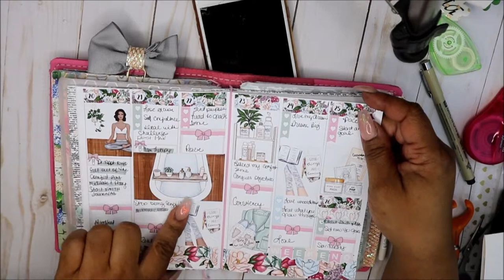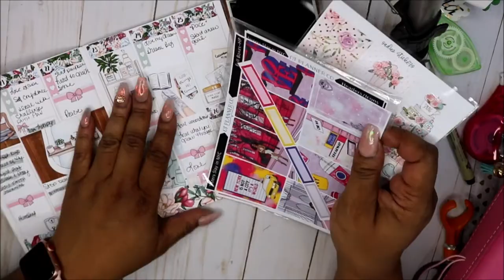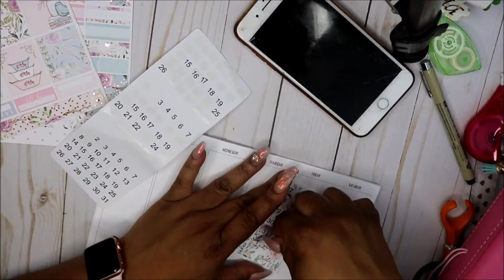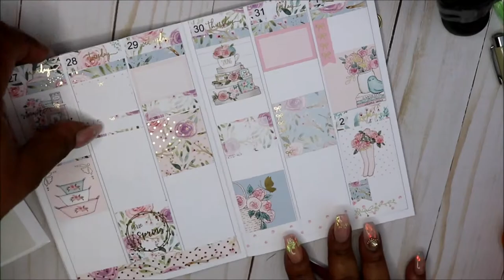Plan with me in my B6 Wellness | May 27-June 2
Hey friends!  Today I'm planning in my wellness !